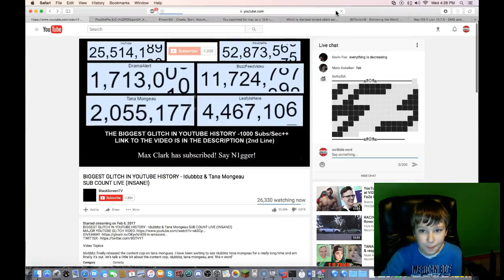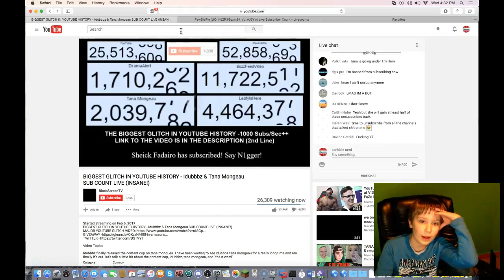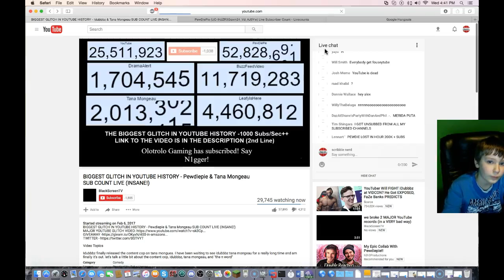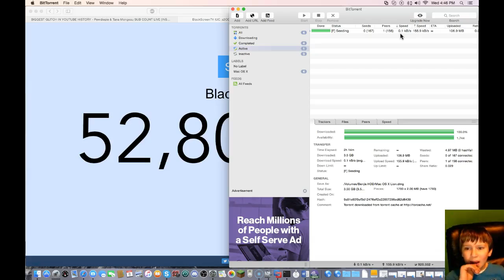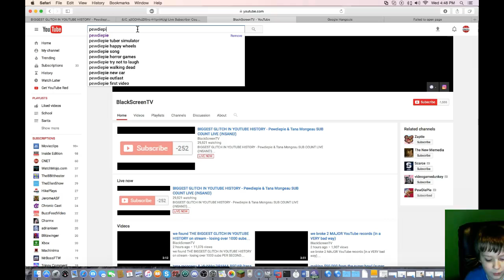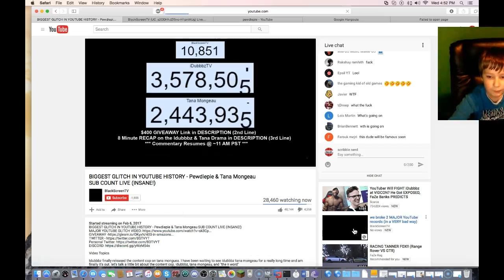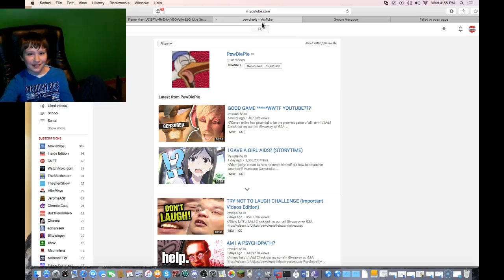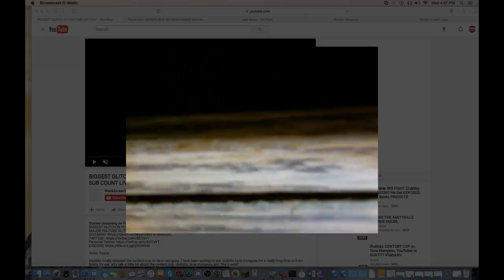YOUTUBE IS BREAKING!!!